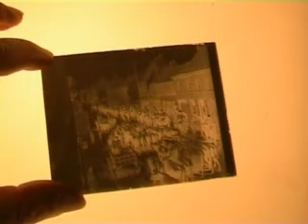C'était vrai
Récit d'un poilu de la guerre 14-18 à son fils.